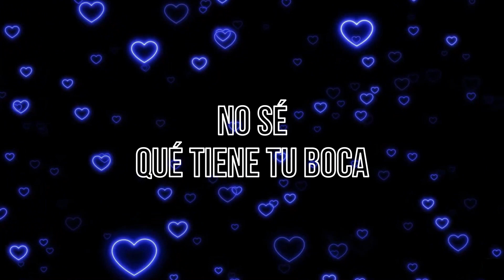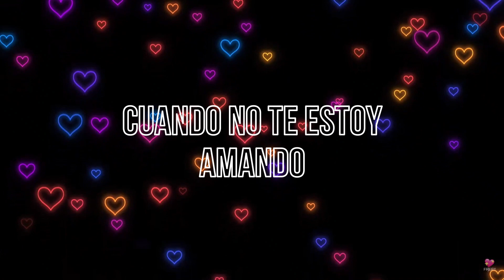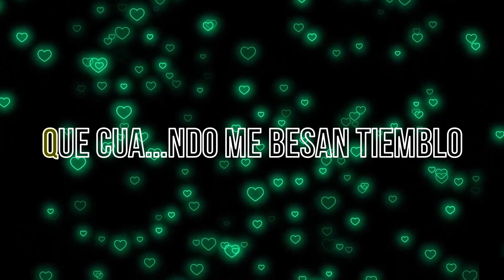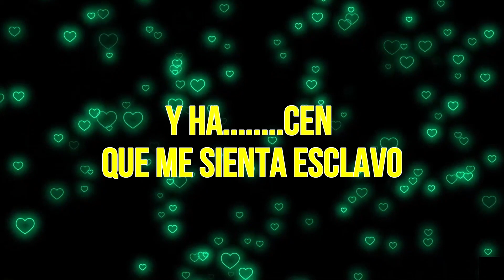Los Pasteles Verdes - Esclavo y amo (KARAOKE)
Los Pasteles Verdes y el tema "Esclavo y amo" de 1975 y ahora en versión karaoke.